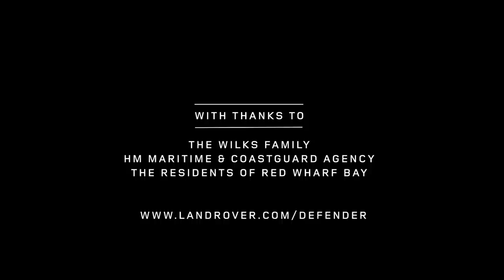Defender Celebration: How was Land Rover born?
See Nick and Stephen Wilks, nephew and son of Land Rover founder Maurice Wilks, discuss how the first Land Rover was conceived in the sands of Red Wharf Bay during a family holiday in 1947.